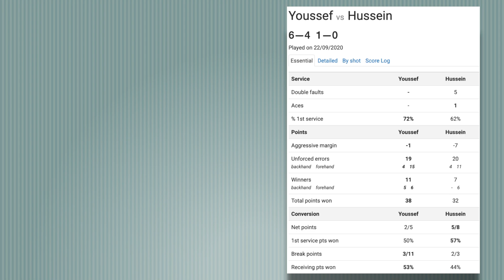Match retour - Youssef 15/3 (UTR7) vs. Hussein 15/3 (UTR7)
Seulement le 1er set ce qui nous prive d'une série d'amorties superbement touchées pour Youssef .
Only the 1st set unfortunately I messed up the 2nd set and so the superb drop shots done by Youssef. stats 14:56